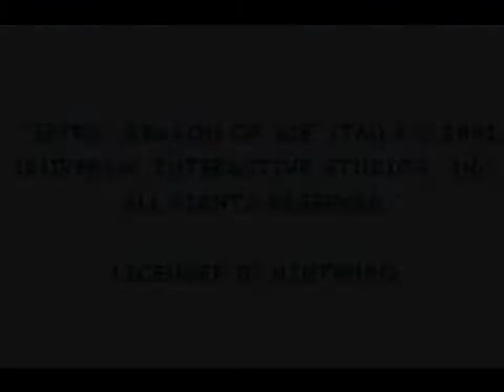Spyro - Season of Ice - .gba